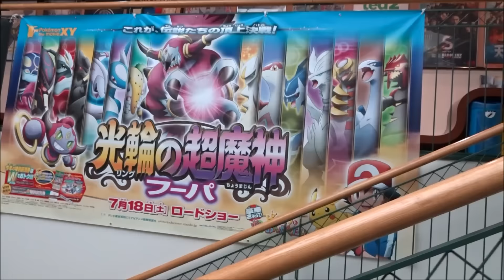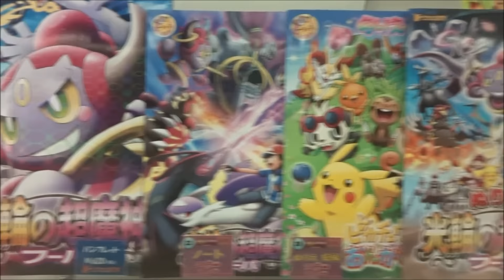ポケモン・ザ・ムービーXY 光輪の超魔神 フーパ 劇場限定グッズ Theater goods その3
●ポケモン・ザ・ムービーXY 光輪の超魔神 フーパ 劇場限定グッズ Theater limited goods 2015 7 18 その3
 牧口真幸 セレナ
 梶裕貴 シトロン
 伊瀬茉莉也 ユリーカ
 釘宮理恵 フーパ（いましめられしすがた）
 藤原竜也 バルザ
 山寺宏一 フーパ（ときはなたれしすがた）
 中川翔子 メアリ
 篠原信一 ヒポポタス
ピカチュウとポケモンおんがくたい
포켓몬 더 무비 XY: 후파 광륜의 초마신
Pokemon the movie XY 光輪的超魔神 胡巴
 レオンチャンネル越えた
 1日10万回再生